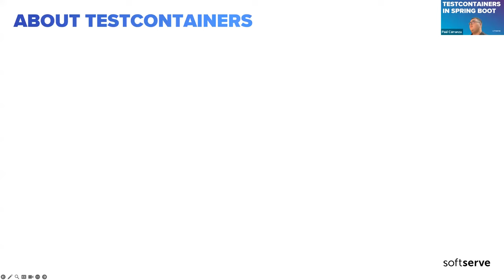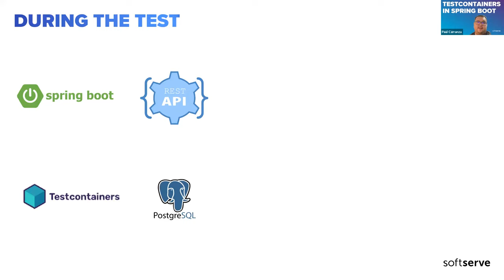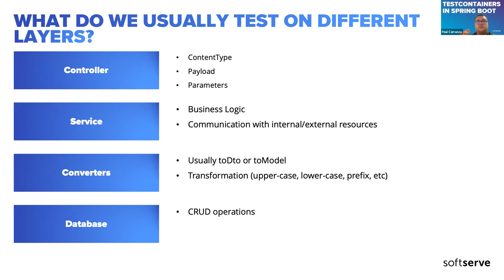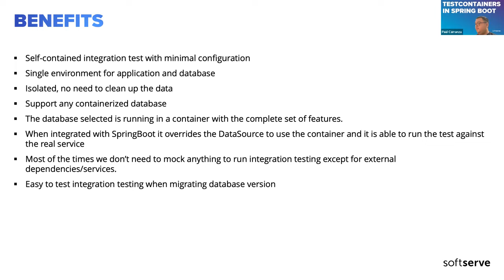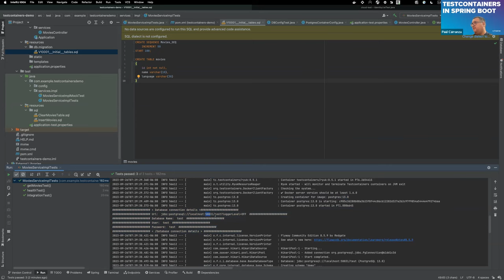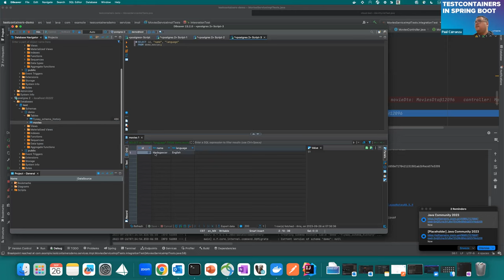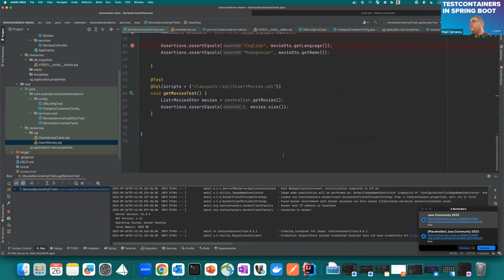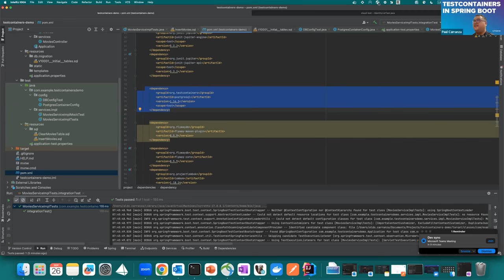Testcontainers in Spring Boot by Paul Carranza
Agenda :
- What’s test containers
- Communication Diagram
- Integration vs Unit testing
- Benefits
- Demo